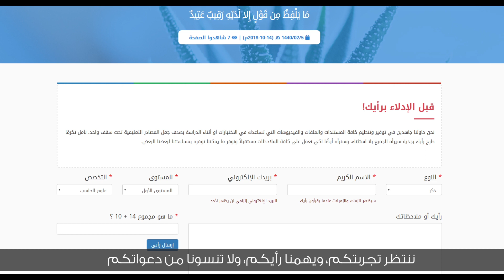لمحة حول بنك المعلومات الطلابي بنسخة 2019م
تمّ شرح هذه المادة بواسطة
بشير ظفراني